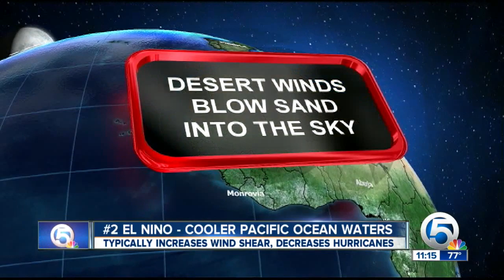2014 Hurricane Season should be a mild one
Factors pointing to below average number of storms